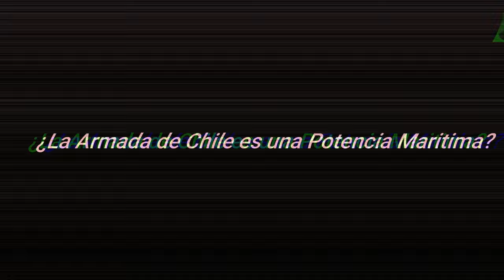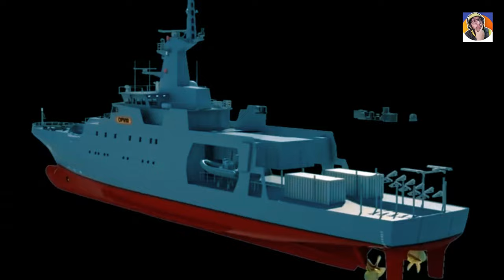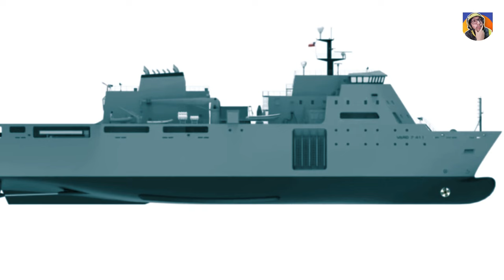ARMADA DE CHILE la más RESPETADA de SUDAMÉRICA🚨🇨🇱 | PODER NAVAL PACÍFICO💣🔥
Descubre por qué la Armada de Chile es considerada la más respetada de la región. Con una flota modernizada y capacidades avanzadas, Chile se destaca en el ámbito marítimo sudamericano. En este video, exploraremos la historia, estructura y misiones de la Armada chilena, así como sus innovaciones tecnológicas y proyecciones futuras.

CHILE SE CONVIRTIO EN UNO DE LOS PRIMEROS EN EL MUNDO EN CREAR UNA FUERZA PROFESIONAL

 ►►► CONTACTO ◄◄◄
Para colaboraciones: